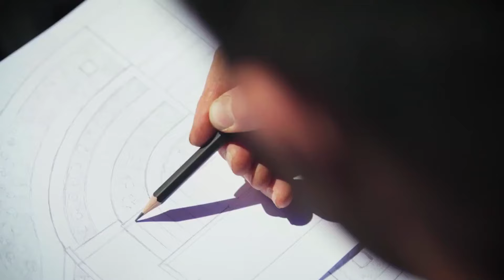What are you into? Find your dream career today!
Ready for a new career?